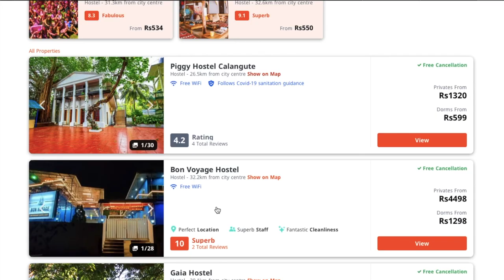GOA Budget Trip, Tips/Hacks To find Good Hotel, Flight Deals to Travel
Hey Wanders,
Goa trip under the budget plan in just 5000 RS.